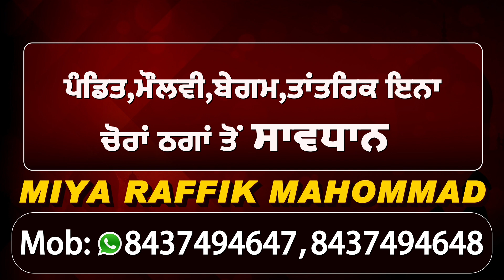Best Of Luck 2 l Gippy Grewal l Jazzy B l Behind the Shoot l Dainik Savera